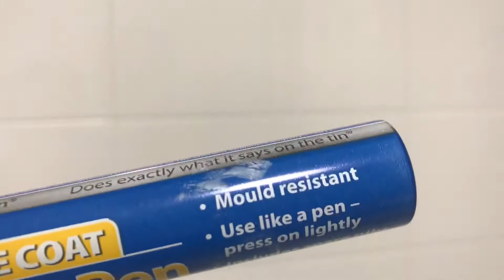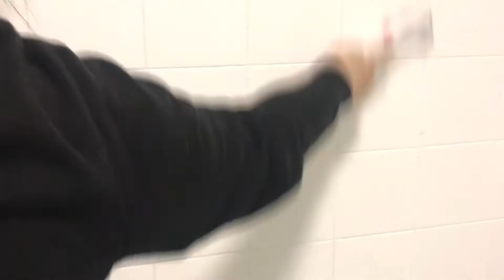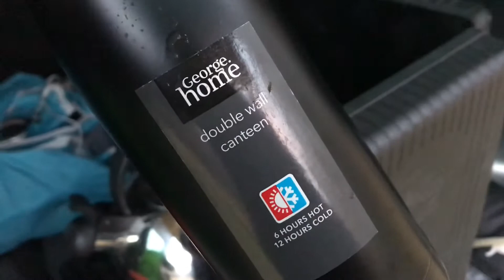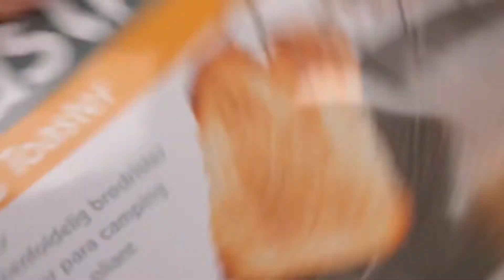⭐️🐿 BATHROOM CLEAN Berlinda Micro camper a fox nearly jumped in my Berlingo ! 🦊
Another cleaning video this time a quick bathroom clean, using tile grout pen.

A trip out in Berlinda the  Citroen Berlingo micro camper.